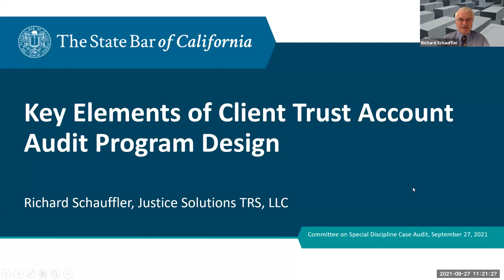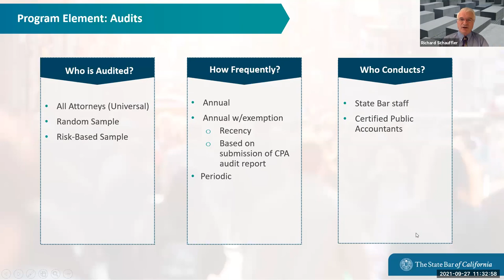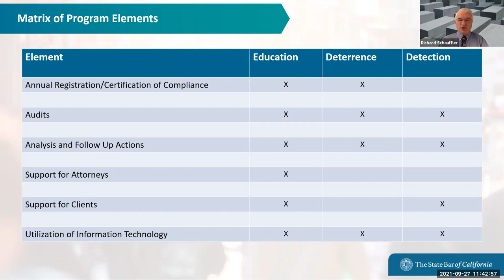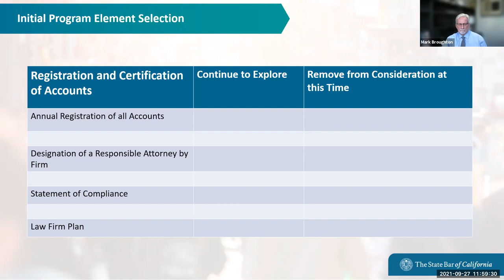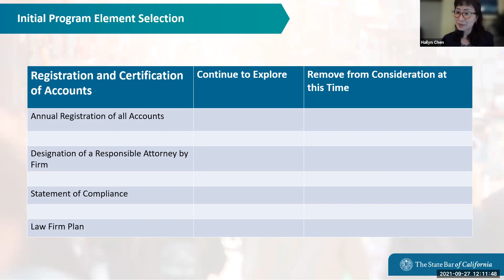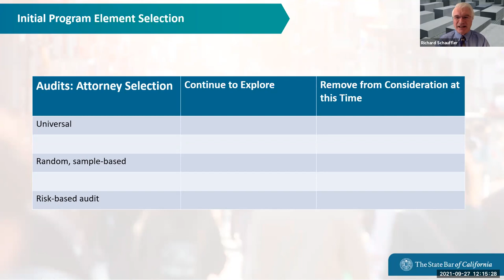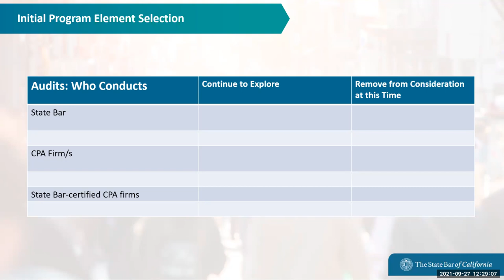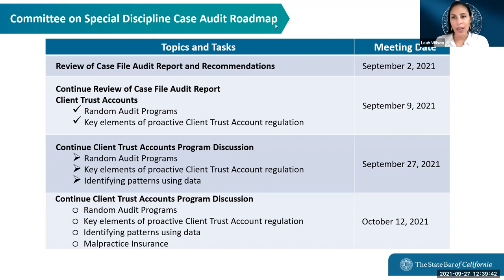Committee on Special Discipline Case Audit 9-27-21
COMMITTEE ON SPECIAL DISCIPLINE CASE AUDIT MEETING
Monday September 27, 2021
11:00 a.m. —1:00 p.m.

Time Stamps
00:00:34 Call for public comment
00:01:51 Closed session
00:02:49 Return to open session
00:03:15 Approval of minutes for September 2 & 9
00:04:56 Discussion Regarding the Study and Development of Recommendations to Regulate Attorney Client Trust Accounts